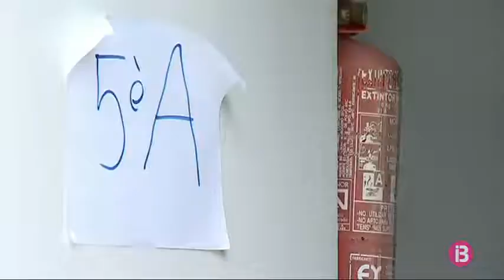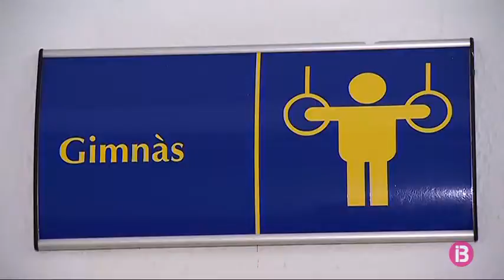Enguany s`incorporaran al sistema educatiu balear uns 3.000 alumnes.